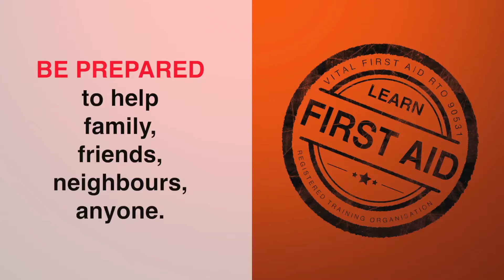Vital First Aid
Promotional video on Vital First Aid